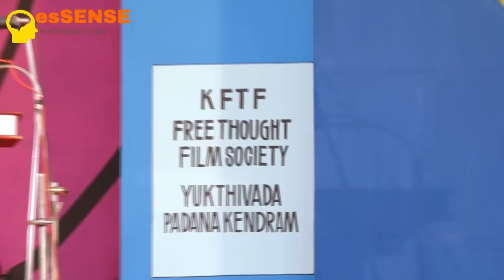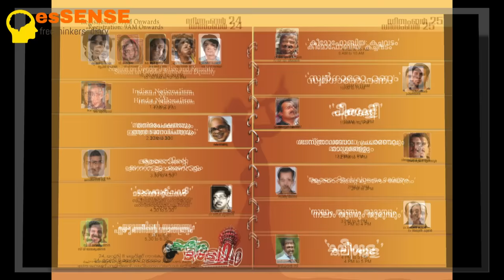Swathanthra Lokam 2016, Payyanur-Trailer